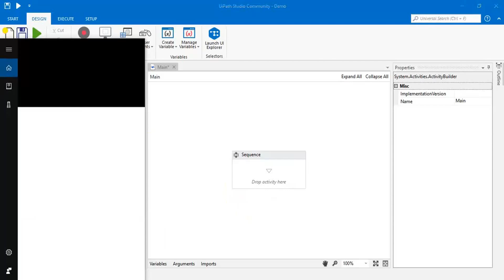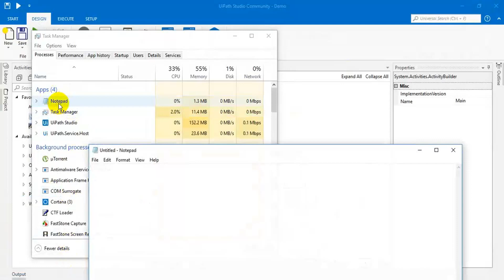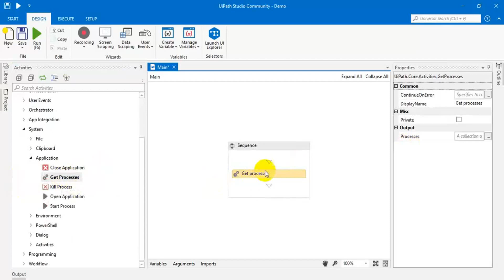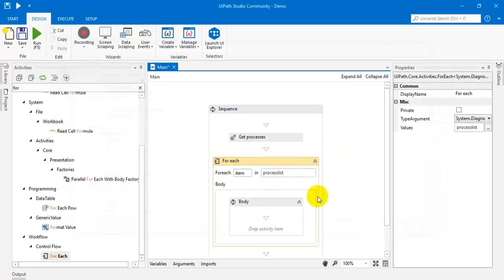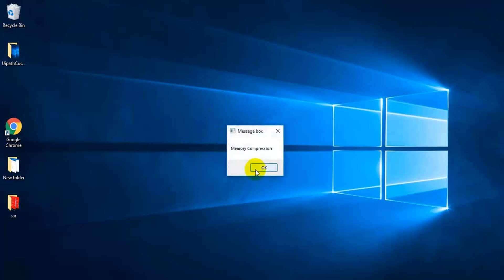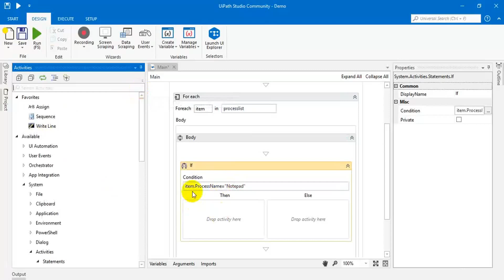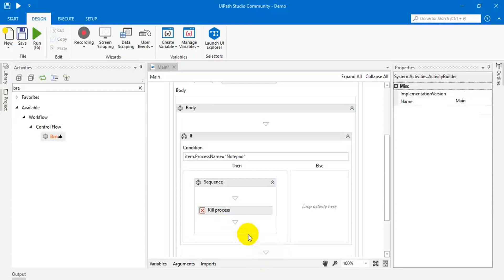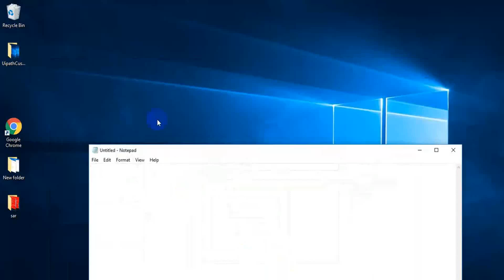Kill Process and Get Process in UiPath | RPA | UiPath Tutorial For Beginners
UiPath Tutorial For Beginners video on KillProcess and Get Process in UiPath RPA will help you understand the basics of UiPath Tutorial For Beginners Kill Process and Get-Process in UiPath RPA and you will also be Easily able to Understand to be Create UiPath Tutorial For Beginners video.